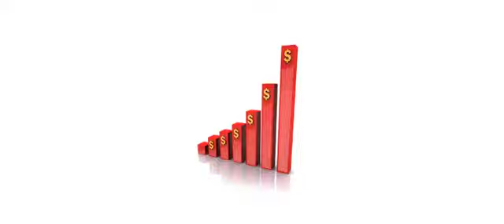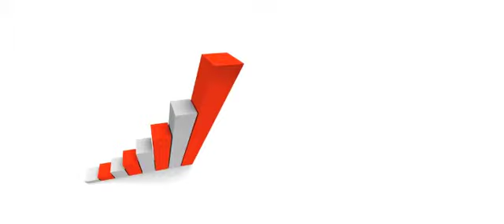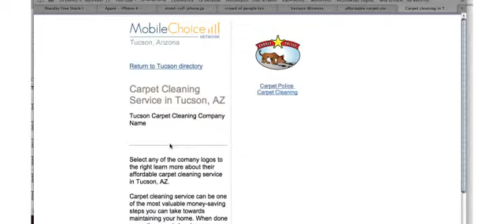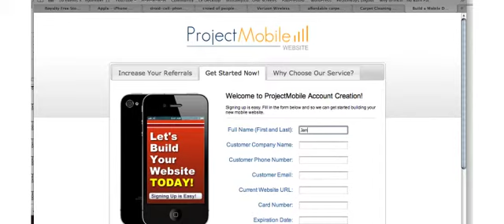ProjectMobile Website - Website Development for Mobile Devices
ProjectMobile is a service provided by FX Studios that creates a mobile device version of a company website that can be easily viewed on smart devices such as the iPhone.